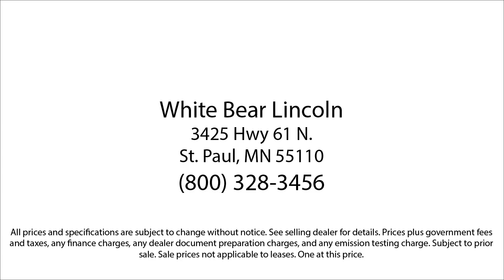2019 Lincoln Navigator Reserve White Bear Lake Vadnais Heights Saint Paul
2019 Lincoln Navigator Reserve Stock Number: P30659A Vin:5LMJJ2LT1KEL09168.